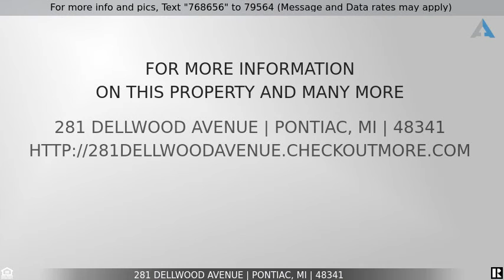Priced at $69,900 - 281 DELLWOOD Avenue, Pontiac, MI 48341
Home for Sale in Pontiac

Great opportunity on this three bedroom bungalow in Pontiac. Home has good curb appeal with a covered porch, dimensional shingle roof, and nice landscaping.  The back yard is fenced with a shed.  The interior needs a complete remodel.  There are lots of hardwood floors that could be refinished.  Great layout with a formal dining room, nice sized living room, and huge open bedroom upstairs.  Full unfinished basement.  Home needs work but priced to compensate.  Seller will not do any repairs for financing, selling "as is".  Immediate Occupancy.  Agent Owned.